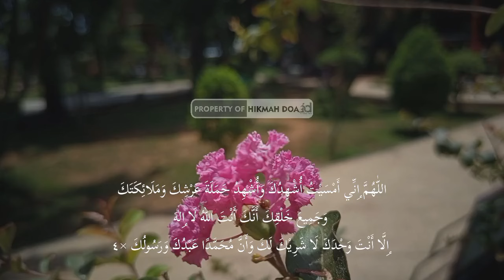Sholawat Adrikni || 313x non stop -Sholawat Nabi, Merdu (adrikni), Penarik Rezeki 041024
Sholawat Adrikni || 313x non stop -Sholawat Nabi, Merdu (adrikni), Penarik Rezeki

Bacaan Shalawat Mukhatab (صَلَوةُ المُخَاطَبِ), Shalawat Adrikni atau Shalawat Rekes
اَللّٰهُمَّ صَلِّ عَلَى سَيِّدِنَا مُحَمَّدٍ قَـدْ ضَاقَتْ حِيْلَــتِى أَدْرِكْـنِى يَا رَسُوْلَ اللّـهِ
Allahumma shalli 'alā Sayyidina Muhammadin qad dlāqat chīlatī adriknī ya Rasūlallāh. Artinya: Ya Allah, limpahkanlah rahmat kepada junjungan kami Nabi Muhammad SAW, sungguh sempit upayaku, tolonglah aku, wahai Rasulullah.
(Shalawat Adrikni) ini kalau sedang ruwet banget dibaca, kalau bisa 77x, kalau ruwetnya parah banget (dibaca) 313x,” Berikut Keterangan dari KH. Chalwani

Dichannel hikmahdoa atau hikmahdoadandzikir Memberikan amalan rezeki dzikirkayamendadak amalankayamendadak doakayamendadak mahabbah dll